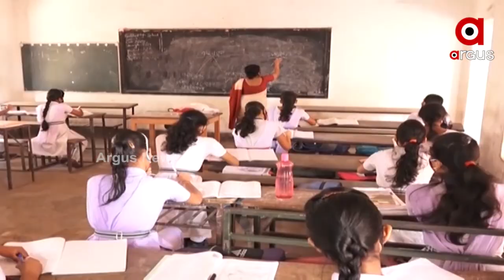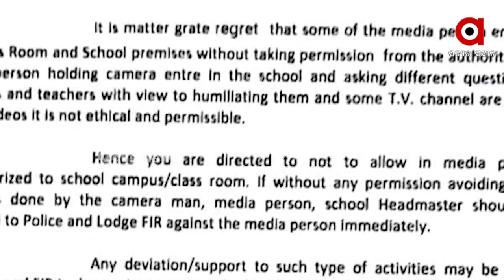Controversy erupted after media access to the school campus was curtailed